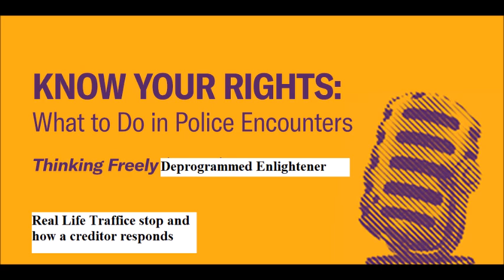How to Handle a Police Stop: Creditor Educates Officer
Prez  Educate Officer On Traffic Stop Creditor  Gets a Public servant  to uphold his oath
What how Prez a real creditor handles this traffic stop and remain in honor without showing a Driver's License or ID card.

Order my newest book  A SPOKESMAN 4 MEN REAL SWAGGER  KAHAN TAZADAQ - A Spokes Man 4 Men Real Swagger

Order Tazadaq’s Webinars on flash drives or his books.  Click below.